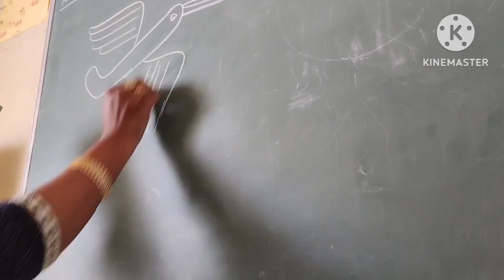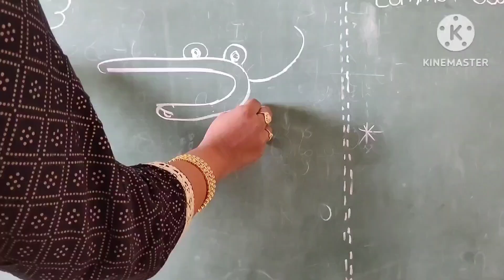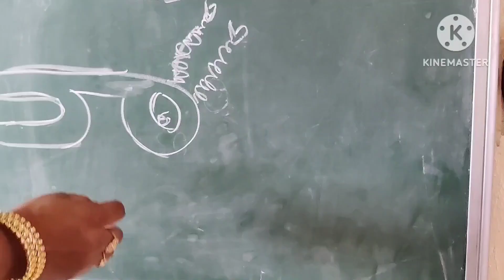learning guninthalu in pictorial way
guninthalu diagrams,learning guninthalu,